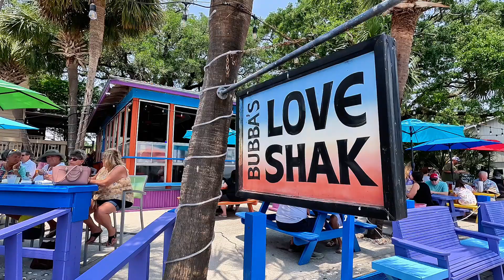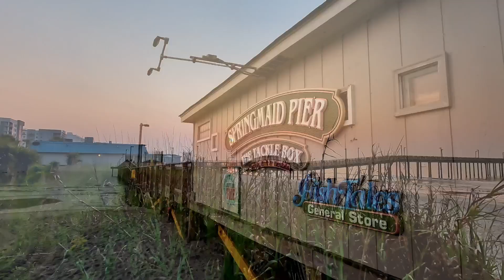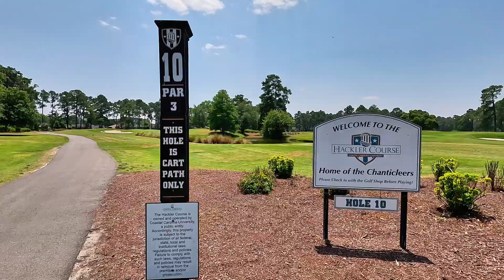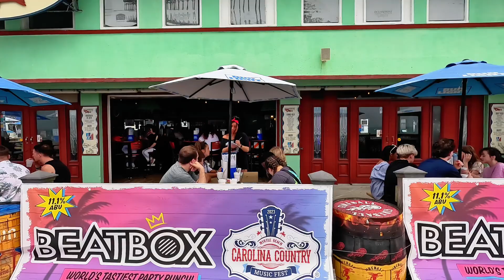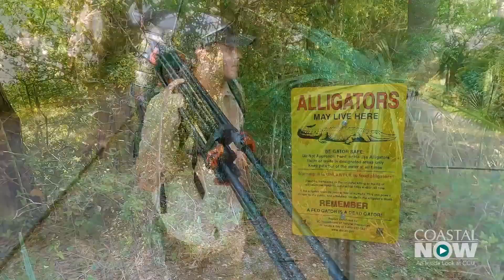Why in the World am I Leaving Myrtle Beach?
It usually happens the other way, people do whatever it takes to live in a beach paradise. I, on the other hand, am moving away from the coast of South Carolina.

Watch this video to learn why and in the process get a close look at this resort destination!

Come along and travel the world with Richard Green. Retiring in the spring of 2023, I am embarking on full-time world travel. I'm going solo, but the idea here is not to focus on me so much. It's about the places and the people along the way.

The title Old, Alone and Far From Home might initially come across as a sad state of being. My mission is to show that it's just the opposite.